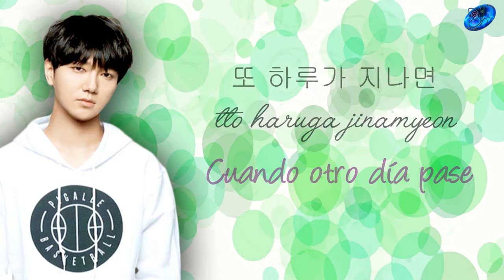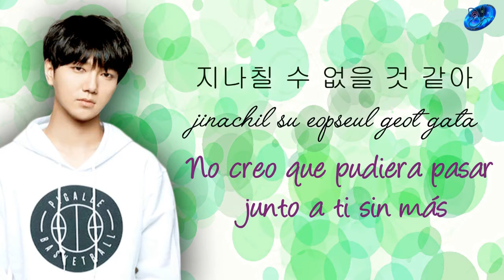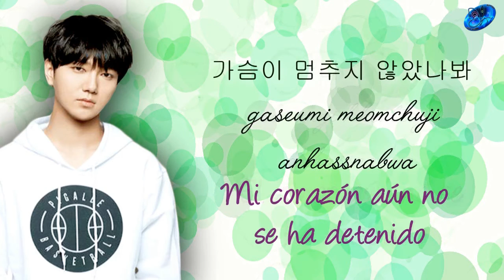Yesung - Dreaming [Sub. Esp + Rom + Han]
© Song ~ Dreaming
© interprete ~ Yesung